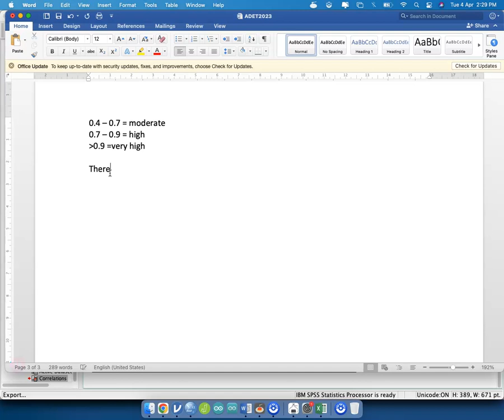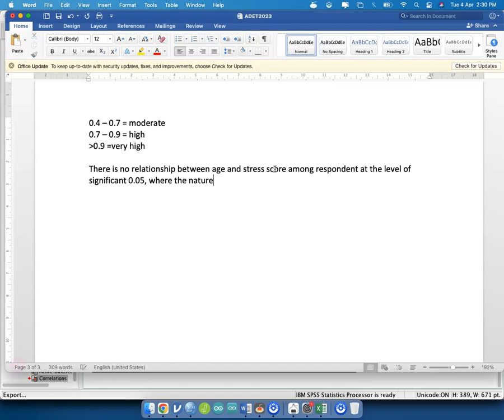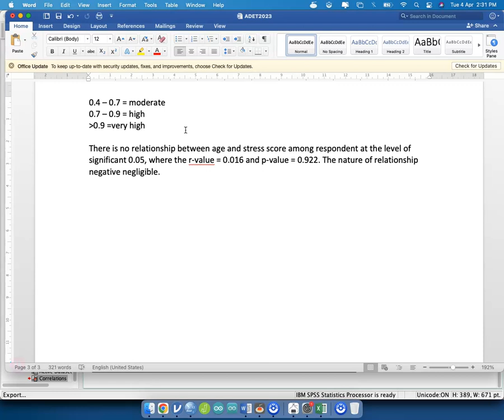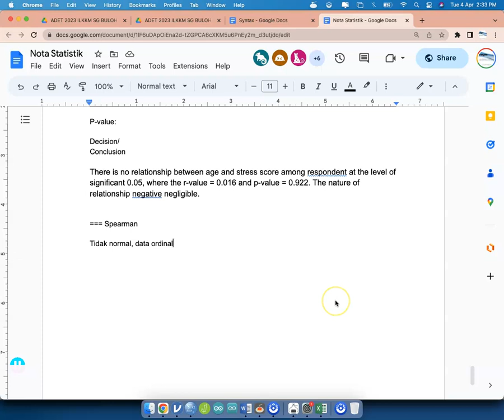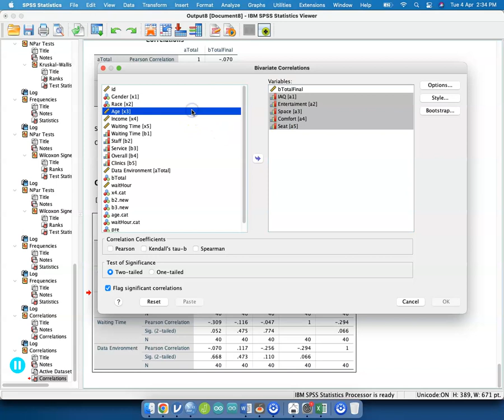T28/33: How to perform correlation test in SPSS Data Analysis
-Admin Kajidataonline-